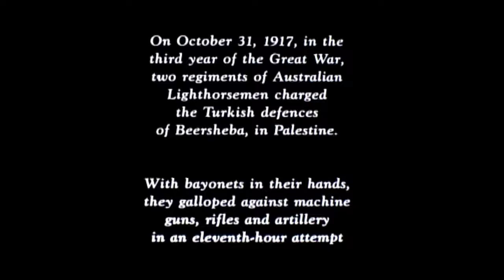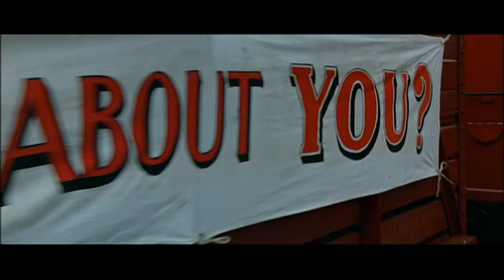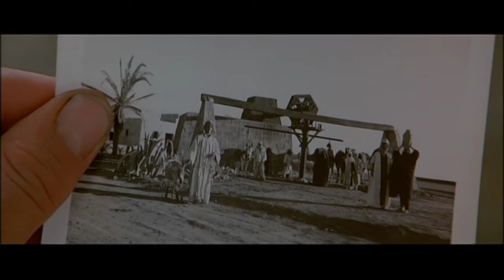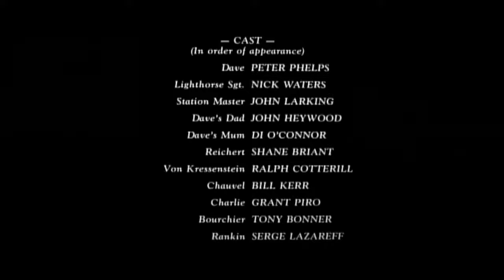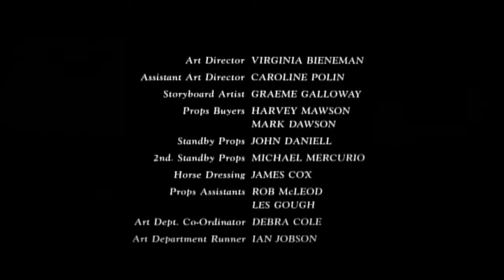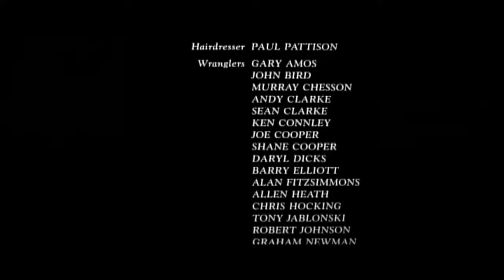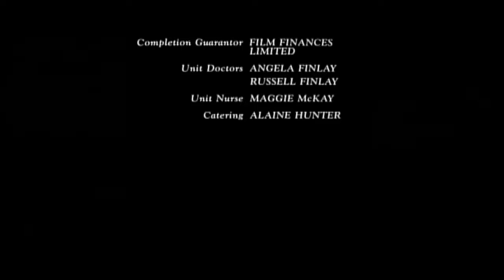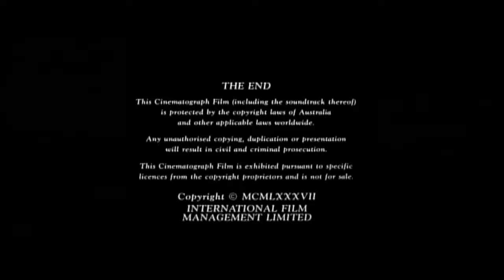The Light Horsemen (1987)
The Light Horsemen is a war film about the men of the Australian Light Horse Regiment whom were involved in the Sinai and Palestine campaign's of 1917, and the Battle of Beersheba during WW1.
The film is based on a true story and most of the characters depicted in the film were based on real people.

Starring: Jon Blake, Sigrid Thornton & Peter Phelps
Directed by Simon Wincer
First released (in Australia) in 1987